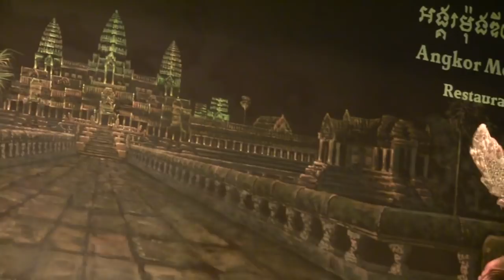Apsara Dance. Cambodia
Khmer dance show: Apsara dance